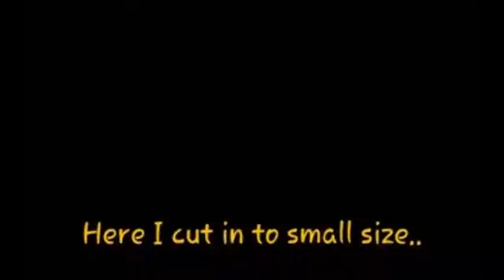DIY How to make Fine tip Glue applicator with syringe needle |By Master arts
Hi all.

his video i have showed you how to make fine tip glue applicator with sirange ..i have used 10ml sirange  needle. by master arts.

Watch My Channel Videos In this below Links..

silkthread jewellery sets

Pencil sketch

Mirchi Dasara Art

Patrician Box With choclatebox

How to make Amla Chutney

19th Table with easy trick

How to wrap silkthread easily

How to break cocount in 2halves

How to make desinger finger ring at home

How to Draw a simple pencil sketch

10 to 20 Tables with easy method

Beautyful easy rangoli with spoons

Hourglass making with waste materials

How to clean cealing fan with easily